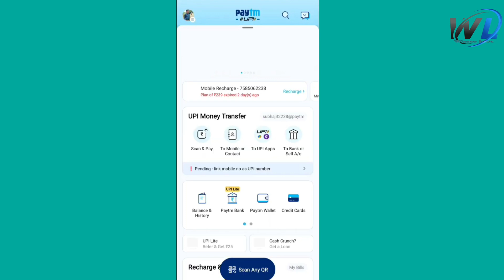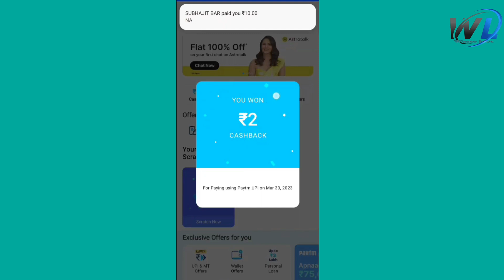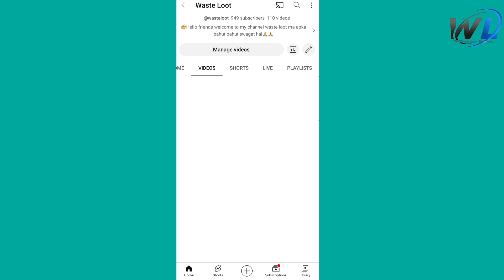Paytm New Offer Today ! Flat ₹20🤑 Cashback ! Cashback Offer Today ! Loot Offer Today !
🤑Telegram :-Waste loot Official -

Refer Code-415729

Binance pay energy offer
Binance pay new offer win 100 busd Binance pay send crypto offer
Binance pay win 100 busd
Send crypto between friends both receive energy to win 100 busd
binance pay unlimited energy trick binance new instant offer
bangla binance new offer today
binance offer binance offer 2022
binance pay offer binance today offer